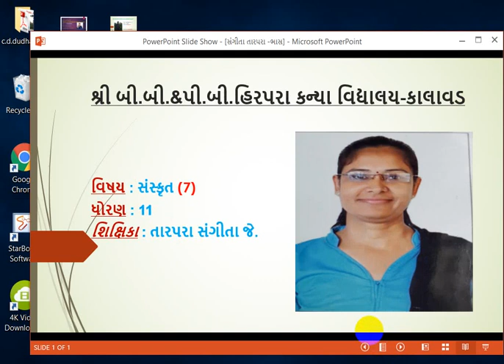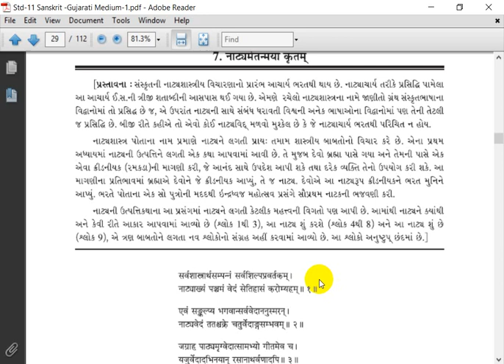Std 11IISanskritIICh 7IILec1 II S J Tarpara